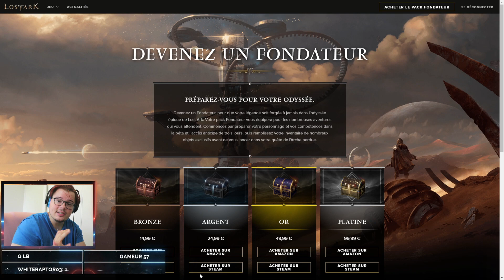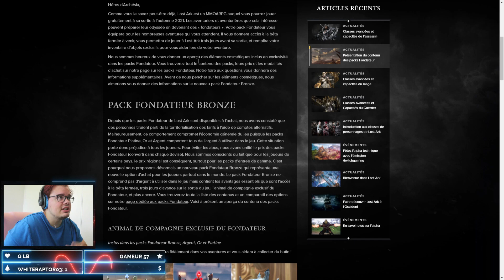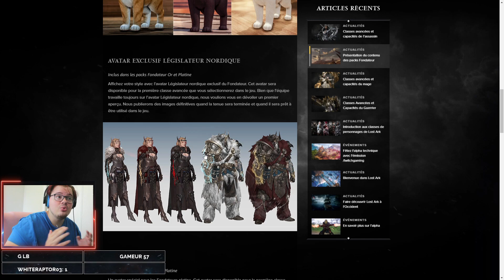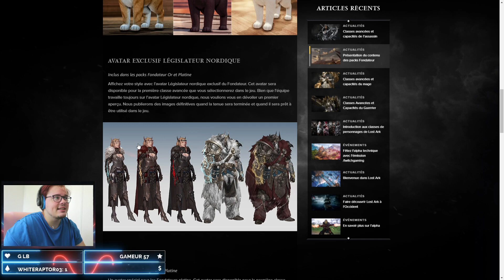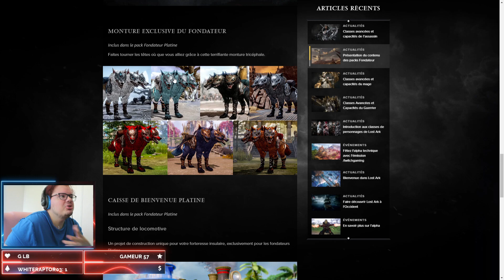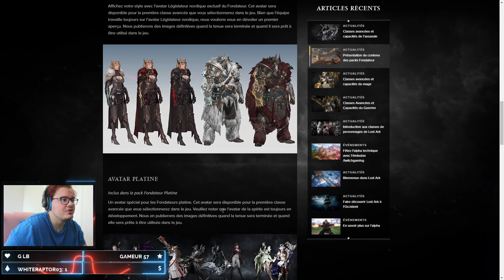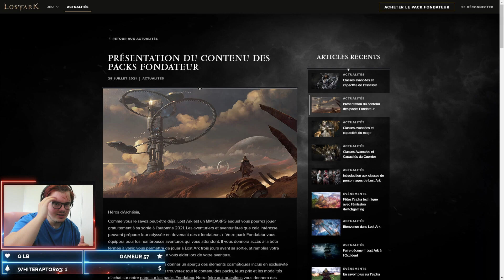LOST ARK: PRÉSENTATION DU CONTENU DES PACKS FONDATEUR !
Comme vous le savez peut-être déjà, Lost Ark est un MMOARPG auquel vous pourrez jouer gratuitement à sa sortie à l’automne 2021.
Je suis heureux de vous donner un aperçu des éléments cosmétiques inclus en exclusivité dans les packs Fondateur.